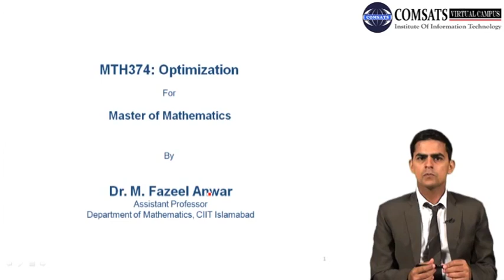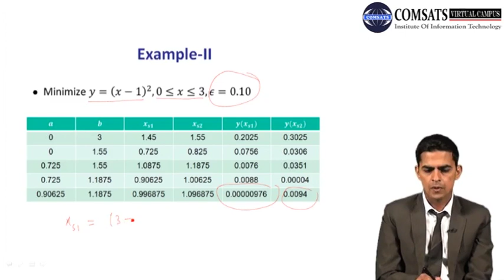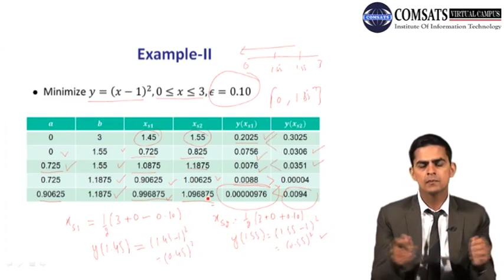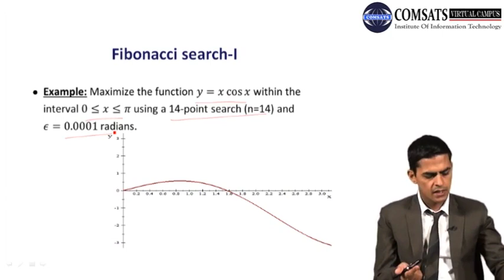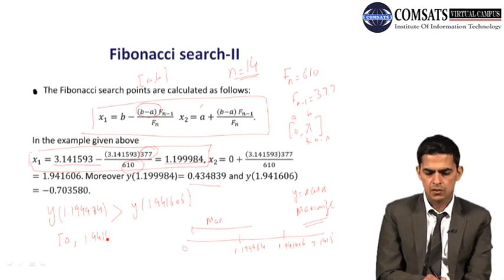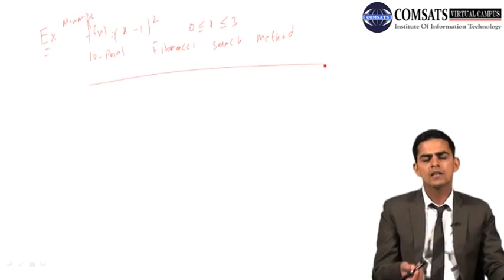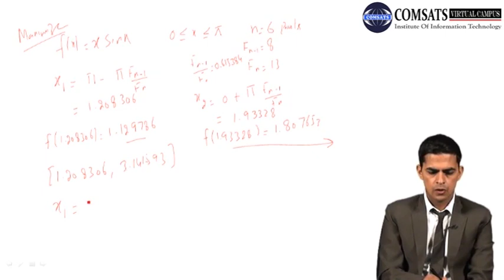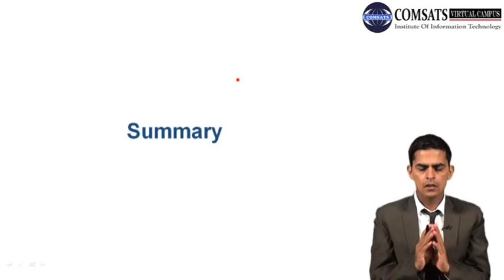Optimization | MTH374 Lecture 16